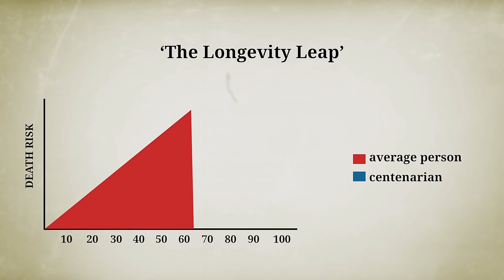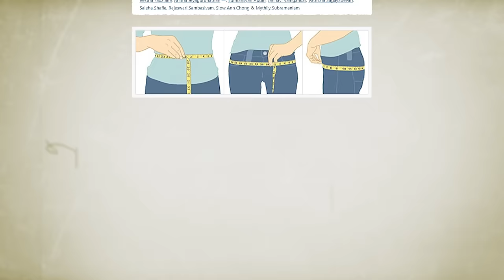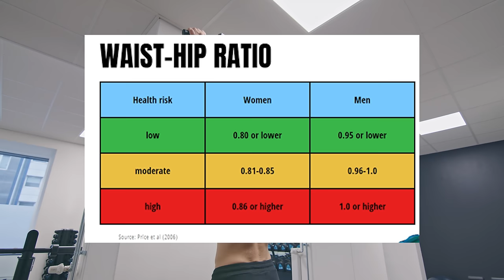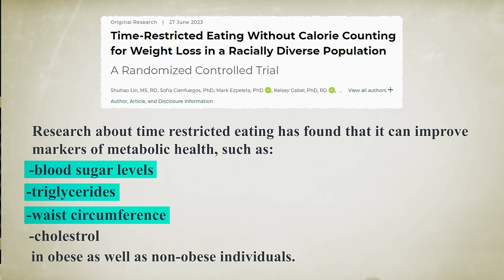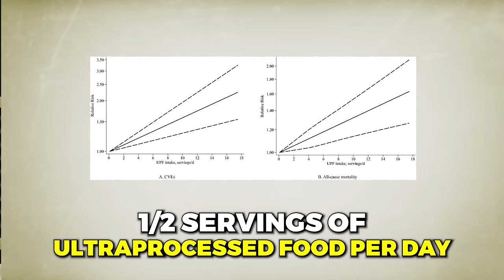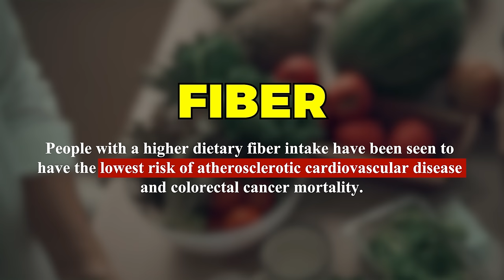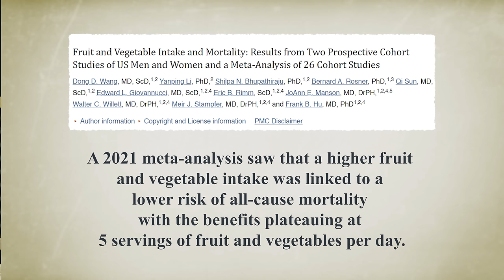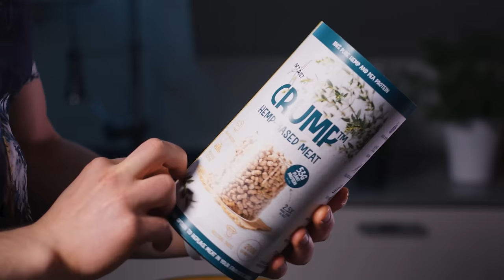My Evidence Based Longevity Routine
Timestamps:
00:01 Introduction
01:30 Body Composition
02:44 Calorie Restriction and Longevity
04:03 Time Restricted Eating
05:20 What Foods Do I Eat
07:30 Protein and Longevity
08:45 How Many Carbs Do I Eat
10:21 How Many Fats Do I Eat
12:40 My Longevity Workout Routine
16:33 My Longevity Supplements Routine
21:40 My Sleep Routine
23:04 Sauna
24:42 Conclusion